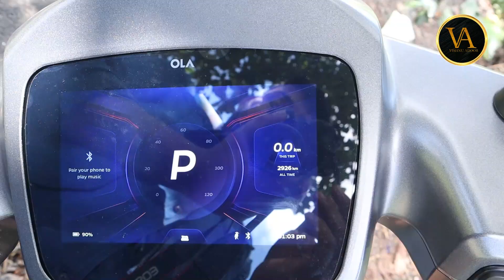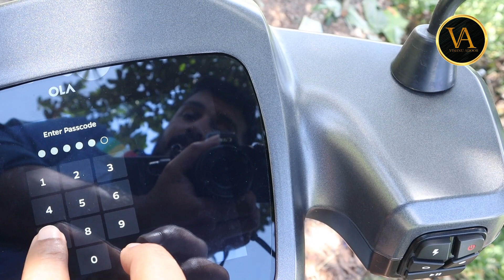OLA S1 PRO Tutorial Malayalam Part 8-Vaccation Mode In OLA S1 Pro | Vaccation Mode എന്ത്? എങ്ങനെ?